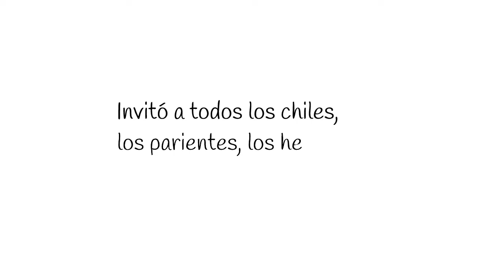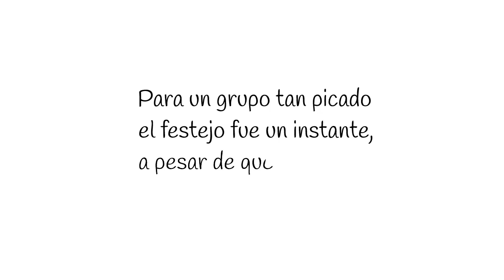una fiesta chipocluda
Poema coloquial en español mexicano de la autora Nuria Gómez Benet presentado por Jergas hispanas